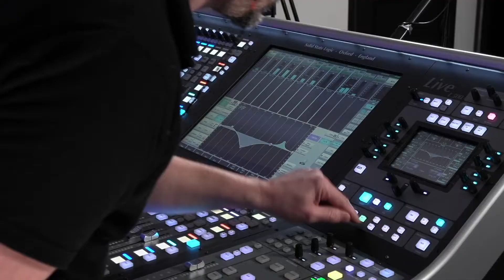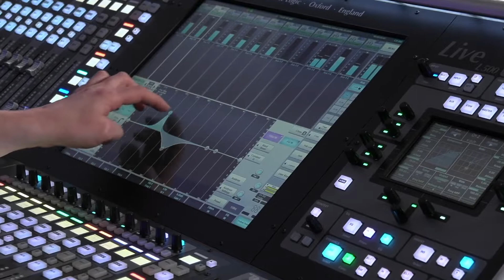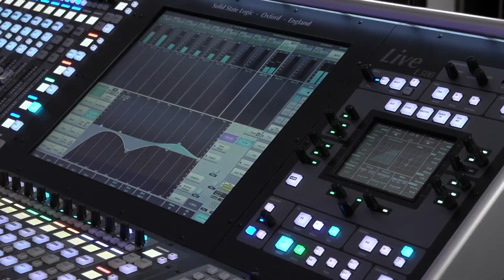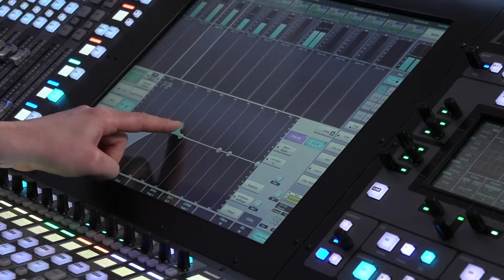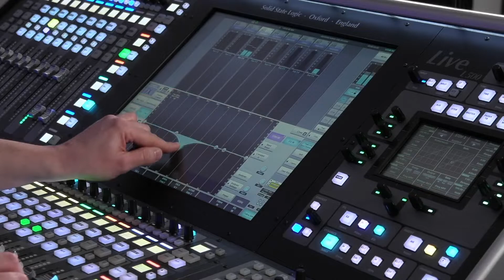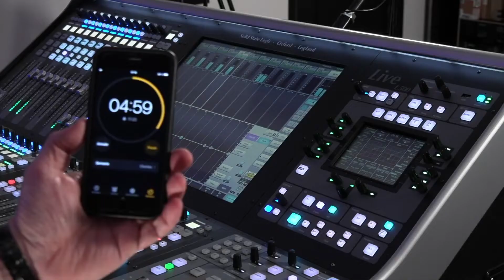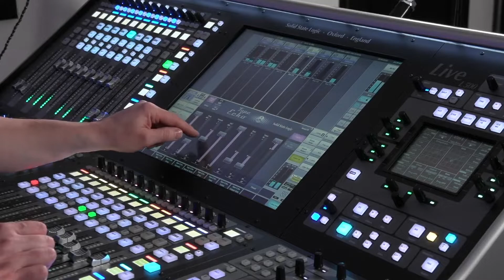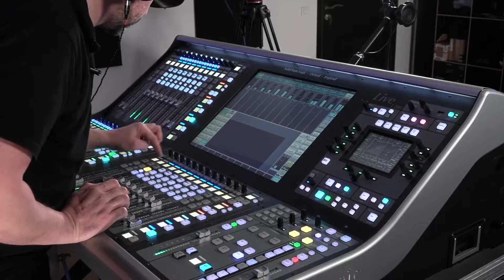SSL Quick Mix Challenge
Qui a dit que les consoles Solid State Logic étaient compliquées à exploiter ? Notre ingénieur d'applications Romain vous prouve le contraire et vous propose un mix brut en un temps record - tout en expliquant la philosophie de la marque anglaise.

Musique composée par VINDEGG (Facebook : @vindeggmusic / Instagram : @vindegg_music)